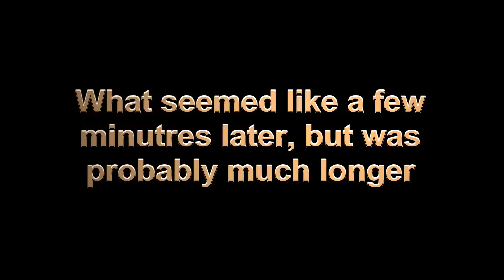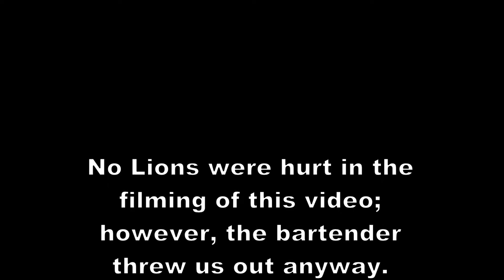Olympia Hills 5K Toga Run 2019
Let's talk about not much in a bar.